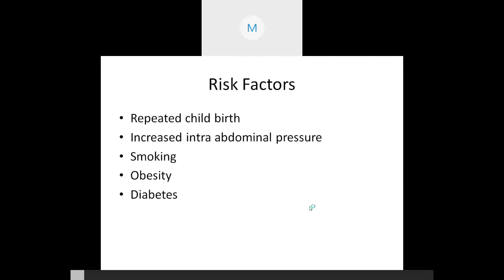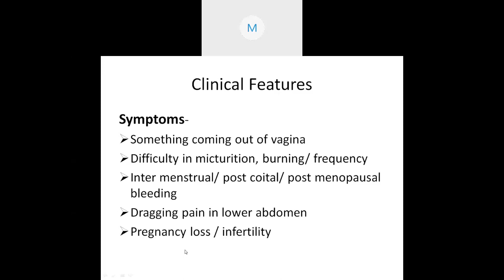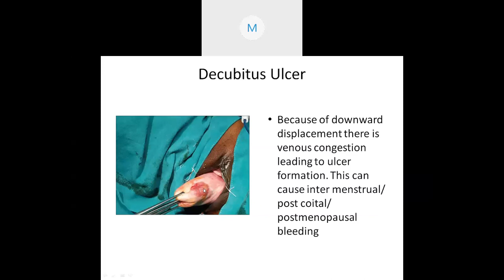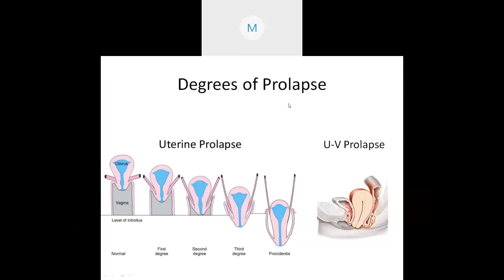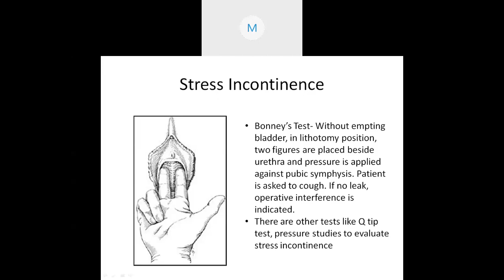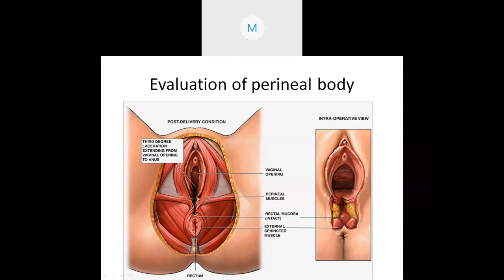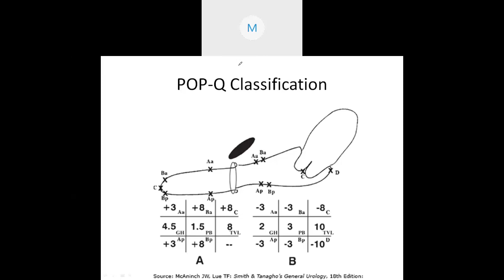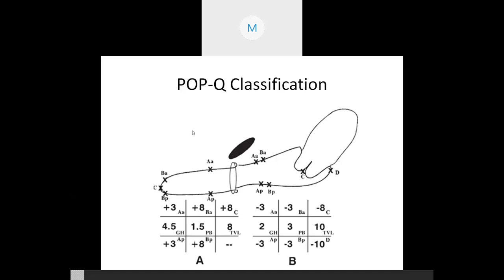Uterine Prolapse (OBGY) by Dr Swati Shiradkar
Dr Swati Shiradkar, delivering lecture on Uterine Prolapse.

Dr Swati Shiradkar is working as  Professor in OBGY Department, MGM Medical College & Hospital Aurangabad,